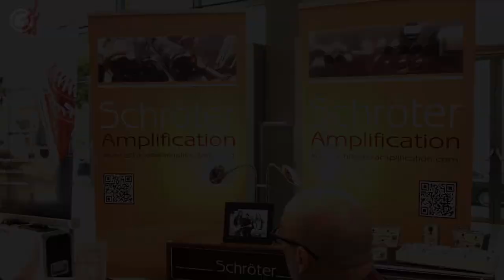Guitar Summit 2019 Mannheim Report Teil 2 - SUPERGAIN TV 36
Der Spaß auf dem Guitar Summit in Mannheim geht weiter! ✅ Die Lernplattform für alle begeisterten E-Gitarristen! DIE SUPERGAIN GUITAR ACADEMY

Im zweiten Teil berichten wir von unseren Besuchen beim Guitar Summit 2019 bei:

0:00 Intro

Zerberus Gitarren 00:18

OKKO Pedals 12:04

Grossmann Audio 24:04

Stevens Custom Guitars 36:06

Schröter Amps 40:21

Greuter Pedals 58:50

Gris Gris Guitars 1:02:37

für unseren Newsletter anmelden und schon ist es unterwegs!